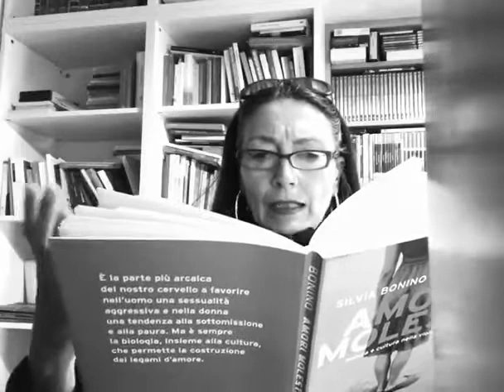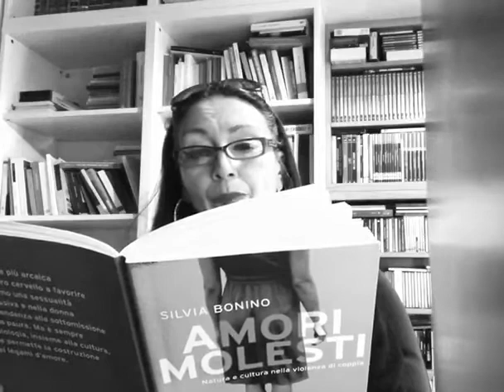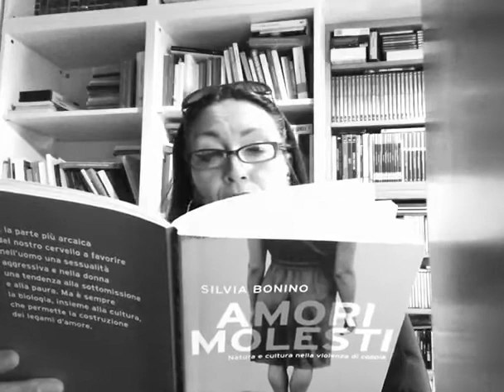Amori molesti( 15/11/2020)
voce narrante: Paola Ferrari